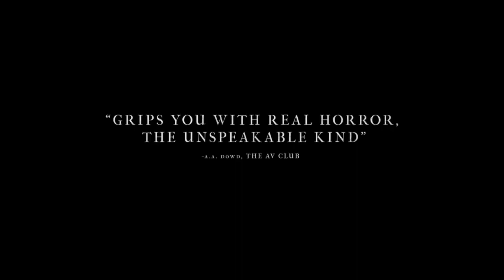Hereditary (2018) 宿怨 預告片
恐怖／驚悚／Sundance
導演: Ari Aster
主演: Toni Collette, Milly Shapiro
有些東西一代傳一代。